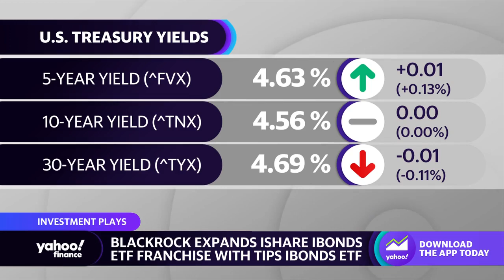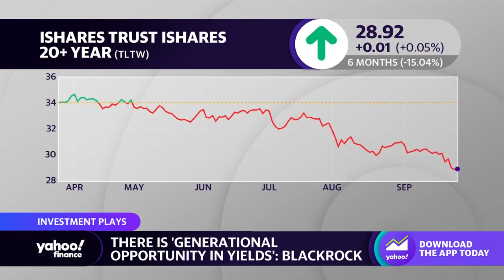How bond ETFs could be reshaping the fixed income markets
Investors have been piling into U.S. Treasuries thanks to the recent rise in yields. For a lot of people, bond ETFs have provided a more accessible way to access the fixed-income market. In an interview with Yahoo Finance Live, BlackRock Global Co-Head of iShares Fixed Income ETFs Steve Laipply explains how there has been a "sea change of adoption" when it comes to bond ETFs.